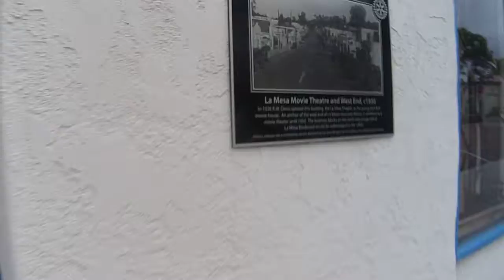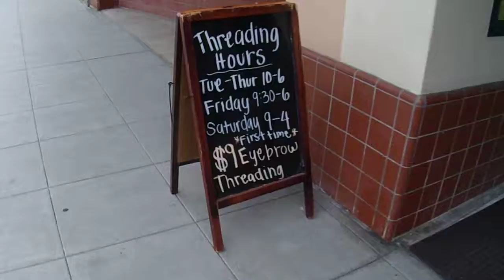Venturing out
Checking out the scene